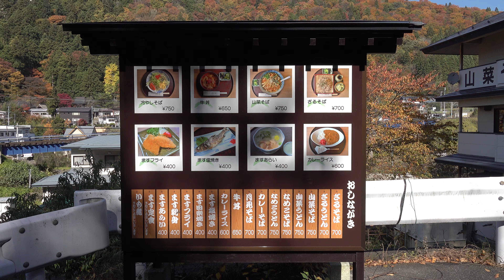2017 山形市 山寺 季節料理 ますや 4K版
2017年11月に山形・山寺で紅葉撮影に行ったおり、昼食で立ち寄った「季節料理 ますや」です。
久しぶりにマスの塩焼きをいただきました。
お店は芭蕉記念館の坂の下に位置します。